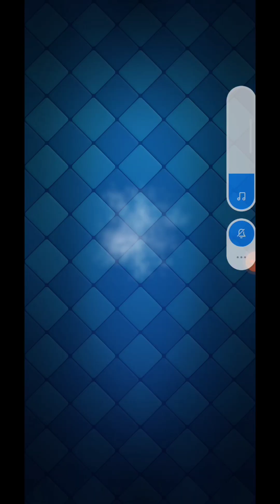Clash Of Royale EPISODE 2🗡️⚔️.СТАНА ЧУДОВИЩЕ И ГОЛЯМ UNBOXING НА КУТИИ📜!😱🤩☺️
bg_sv_speedcuber
Svetlin Cvetanov

bg Sv SPEEDCUBER#0849